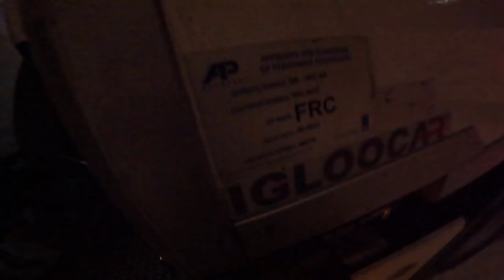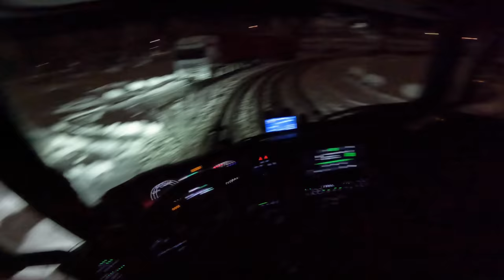❌️BIG TRUCK 64 TONS, I GOT STUCK IN THE SNOW❌️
POV Driving Scania V8 S770 25M in Scandinavia in Winter Season ❄️❄️❄️
Today we had some problems with snow and I got stuck in the snow at the entrance to the parking lot.
At the end of the day I tried to go in the parking lot to take my evening break but I couldn't because of the snow and I had to disconnect the trailers and park them one by one

Română 🇹🇩
POV conduce Scania V8 S770 25M în Scandinavia în sezonul de iarnă ❄️❄️❄️
 Astăzi am avut câteva probleme cu zăpada și am rămas blocat în zăpadă la întrare în parcare.
 La sfârșitul zilei am încercat să intru în parcare să-mi iau pauza de seară, dar nu am reușit din cauza zăpezii și a trebuit să deconectez remorcile și să le parchez una câte una.